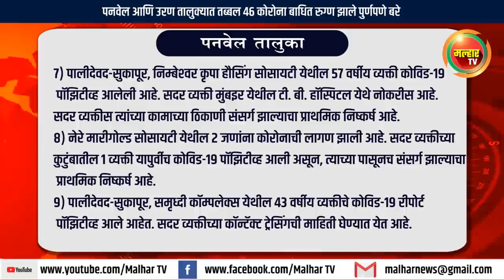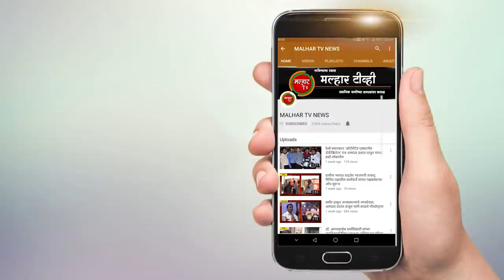पनवेल आणि उरण तालुक्यात आज तब्बल ४६ कोरोना बाधित रुग्ण झाले पुर्णपणे बरे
पनवेल तालुक्यातील ग्रामिण भागात सोमवारी ११ नवीन कोरोना बाधीत रुग्णांची भर पडली असून, उरण तालुक्यात आज कोणताही नवीन रुग्ण सापडला नाही आहे. यामध्ये दिलासादायक बातमी म्हणजे तब्बल ४६ कोरोना बाधित रुग्ण पुर्णपणे बरे झाले असून, त्यांना आज घरी सोडण्यात आले आहे.

पनवेल तालुका :-
१) करंजाडे प्लॉट ४०, सेक्टर ५, येथील एका ४२ वर्षीय व्यक्तीला कोरोनाची लागण झाली आहे. ही व्यक्ती अंबरनाथ एम आय डी सी येथे काम करत असून, कामाच्या ठिकाणी संसर्ग झाल्याचा प्राथमिक निष्कर्ष आहे.
२) करंजाडे प्रतिक प्राईड सोसायटी, प्लॉट २०. सेक्टर ३. येथील ६२ वर्षीय व्यक्ती कोविड-१९ पॉझिटीव्ह आलेली आहे. सदर व्यक्तीच्या कॉन्टॅक्ट ट्रेसिंगची माहिती घेण्यात येत आहे.
३) करंजाडे, चैत्यन्य निवास, प्लॉट २८, सेक्टर १, येथील २७ वर्षीय महिलेला कोरोनाचा संसर्ग झाला आहे. महिला मुंबई, अपोलो हॉस्पिटल येथे काम करत असून, कामाच्या ठिकाणी संसर्ग झाल्याचा प्राथमिक निष्कर्ष आहे.
४) उसर्ली, दिपसिटी, येथील २५ वर्षीय व्यक्तीचे कोविड-१९ रीपोर्ट पॉझिटीव्ह आले आहेत. सदर व्यक्ती मुंबई येथे कंपनीत नोकरीस असून कामाच्या ठिकाणी संसर्ग झाल्याचा प्राथमिक निष्कर्ष आहे.
५) करंजाडे, ओमनिया, प्लॉट २६, सेक्टर ३ येथील एका ३५ वर्षीय व्यक्तीला कोरोना विषाणूचा संसर्ग झाला आहे. ही व्यक्ती मुंबई येथे ट्रान्सपोर्टचा व्यवसाय करत असून, त्यांना यांच्या कामाच्या ठिकाणी संसर्ग झाल्याचा प्राथमिक निष्कर्ष आहे.
६) उलवे, विघ्नहर्ता सोसायटी, प्लॉट ८, सेक्टर २३, येथील २६ वर्षीय व्यक्तीला कोरोना झाला आहे. सदर व्यक्तीच्या कॉन्टॅक्ट ट्रेसिंगची माहिती घेण्यात येत आहे.
७) पालीदेवद-सुकापूर, निम्बेश्‍वर कृपा हौसिंग सोसायटी येथील ५७ वर्षीय व्यक्ती कोविड-१९ पॉझिटीव्ह आलेली आहे. सदर व्यक्ती मुंबइर येथील टी. बी. हॉस्पिटल येथे नोकरीस आहे. सदर व्यक्तीस त्यांच्या कामाच्या ठिकाणी संसर्ग झाल्याचा प्राथमिक निष्कर्ष आहे.
८) नेरे मारीगोल्ड सोसायटी येथील २ जणांना कोरोनाची लागण झाली आहे. सदर व्यक्तीच्या कुटुंबातील १ व्यक्ती यापुर्वीच कोविड-१९ पॉझिटीव्ह आली असून, त्याच्या पासूनच संसर्ग झाल्याचा प्राथमिक निष्कर्ष आहे.
९) पालीदेवद-सुकापूर, समृध्दी कॉम्पलेक्स येथील ४३ वर्षीय व्यक्तीचे कोविड-१९ रीपोर्ट पॉझिटीव्ह आले आहेत. सदर व्यक्तीच्या कॉन्टॅक्ट ट्रेसिंगची माहिती घेण्यात येत आहे.
१०) उलवे, मापले व्हिवा. प्लॉट १०. सेक्टर ३. येथील ६७ वर्षीय व्यक्तीला कोरोना विषाणूचा संसर्ग झाला आहे. सदर व्यक्तीच्या कुटुंबातील १ व्यक्ती यापुर्वीच करोना बाधीत झाली असल्यामुळे त्याच्या पासूनच कुटुंबातील सदस्यापासून संसर्ग झाल्याचा प्राथमिक निष्कर्ष आहे.

दिलासादायक बातमी :-
आज पनवेल तालुक्यातील ग्रामिण भागातील पालीदेवद-सुकापूर येथील २, करंजाडे येथील ३, कोन येथील ३,  देवद मधील १, कोप्रोली येथील २, शिरढोण येथील १, विचुंबे मधील १, केळवणे १, उलवे मधील १,  तर उरण तालुक्यातील सुरकीचापाडा करंजा येथील १४, कोंढरीपाडा येथील ८, नवापाडा करंजा येथील २, कासवलेपाडा करंजा येथील २, करंजा येथील ३, मुळेखंड-तेलीपाडाता येथील १ आणि बोकडविरा येथील १ अश्या एकून ४६ कोरोना रुग्ण बरे झाले असू, त्यांना आज घरी सोडण्यात आले आहे.